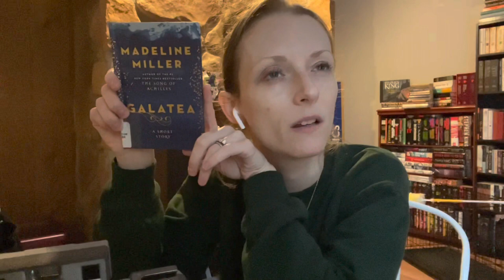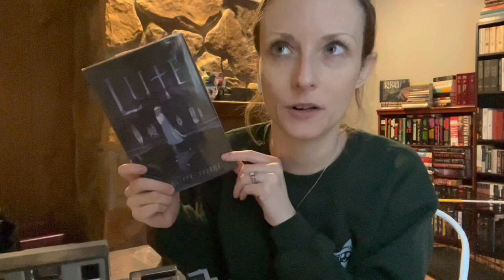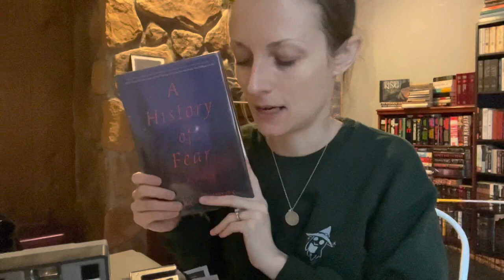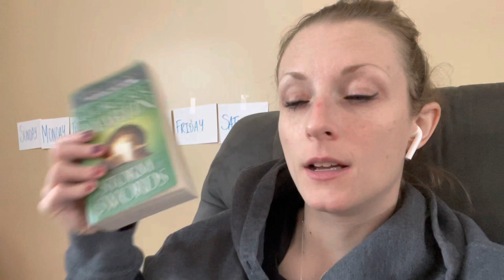Reading Vlog | a surprising favorite and a big disappointment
Amazon Wishlist: